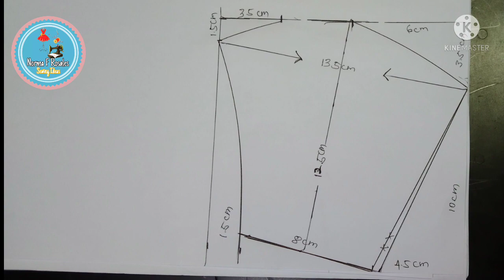DIY Face mask - easy way how to make Mask at Home